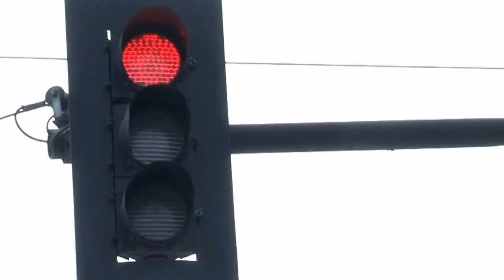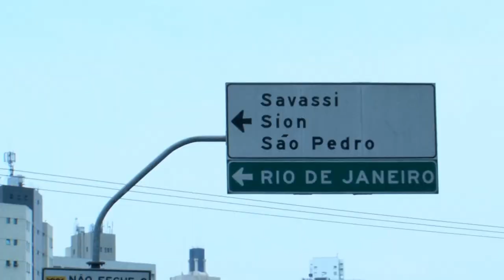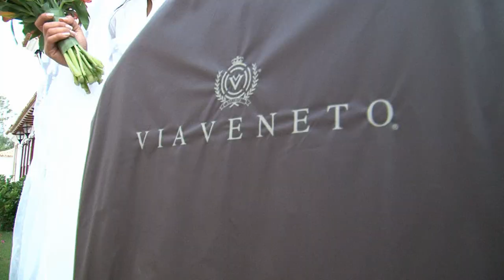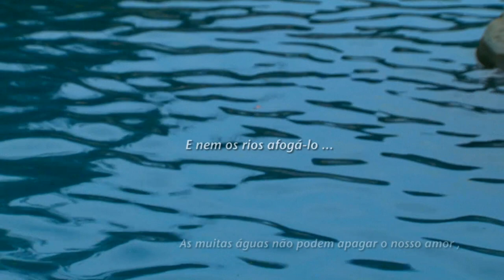Cinema Wedding - Reinaldo e Rosângela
Produzido por Videographia Produções